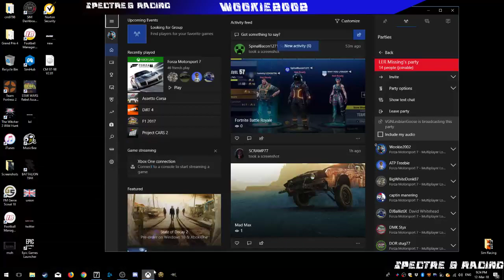visiongamingnetwork.co.uk - Clio Cup from Watkins Glen Short!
visiongamingnetwork.co.uk - Clio Cup from Watkins Glen Short! Round 5. All 3 races. Tough night. Going into the last round with a slight lead.